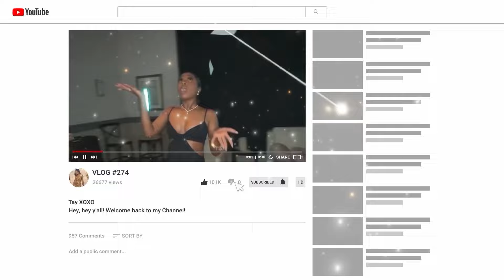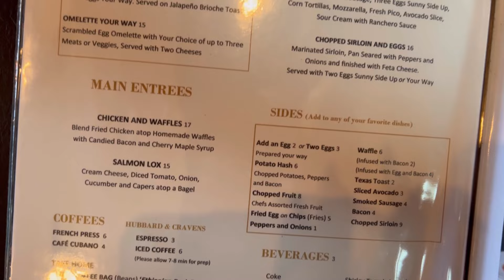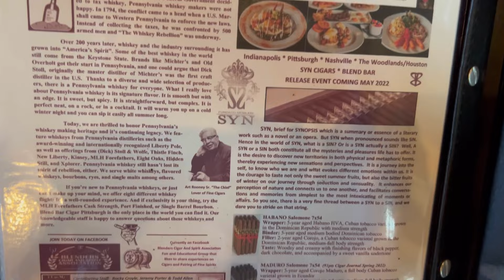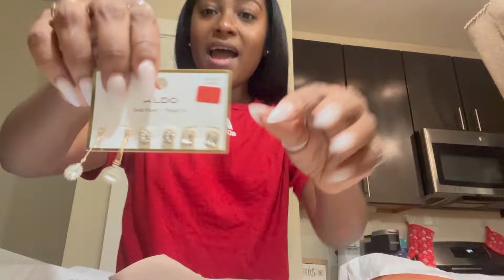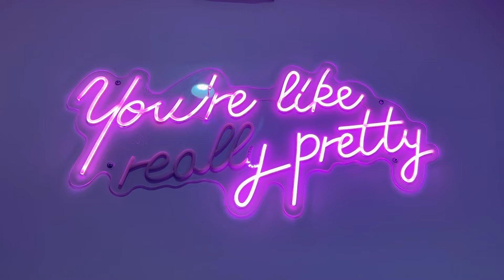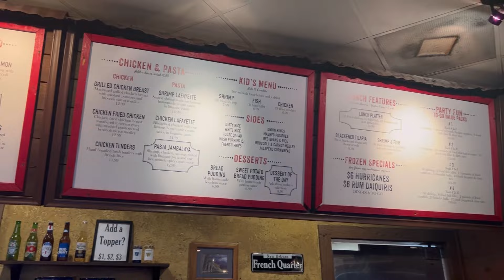James Avery | Hair & Nails | Family & Friends Time Vlog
XOXO💋